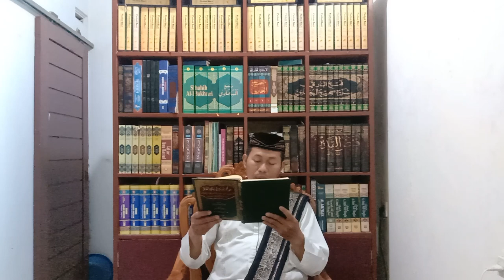NASHAIHUL IBAD 3.42: 21 KEBAIKAN DALAM ISLAM (Munabbihat 3.42)